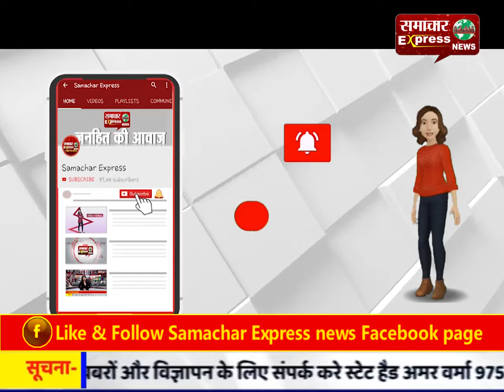अलकायदा की धमकी के बाद मथुरा में हाई अलर्ट